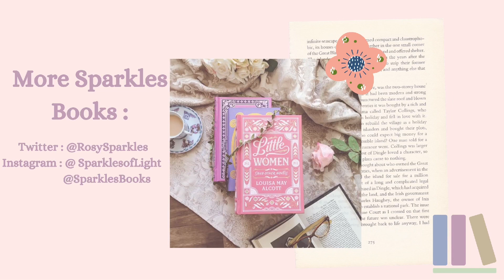Little Daily Vlog - Castles and Cats